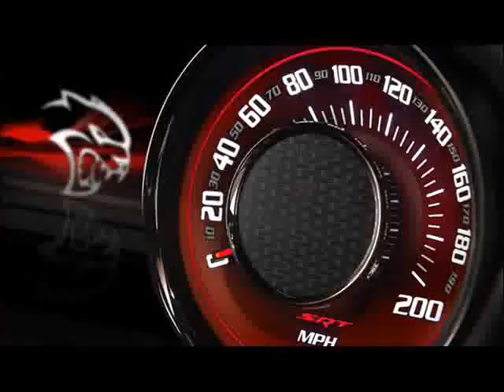2015 Dodge Challenger SRT Hellcat Ringtone!